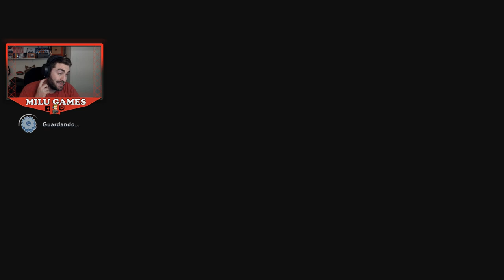PREMIUM 3 ¡TORRE DE LOS CONDENADOOOOS! 1er DLC Parte 21 - Mario + Rabbids Sparks of Hope